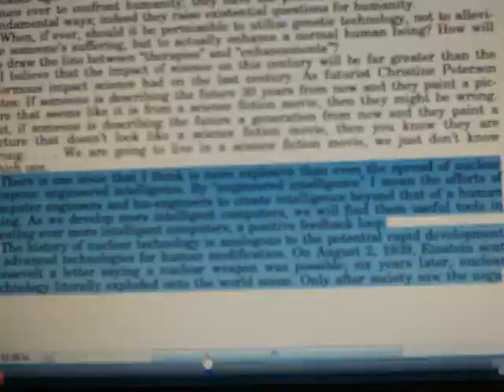Biogenetic Superhumans -end of humanity?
We are going down roads we have been down before under the sun . Human Genetic Engineering is are greatest ethical challenge, our planetary dominance is being fazed out ;what will we do ?